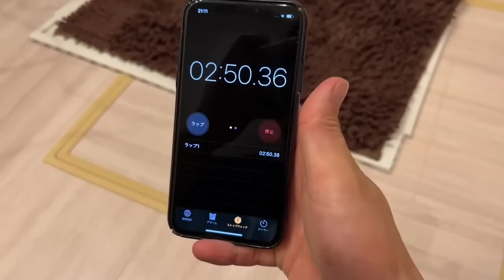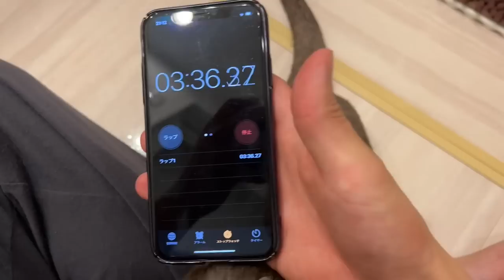やっぱり早い！？カワウソの体が乾くまでの時間とは？ How long does it take for an otter's body to dry out?